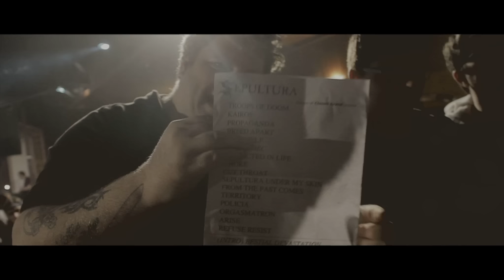SEPULTURA - Sepultura Under My Skin - The Mediator UK Tour 2015 - Part #5 (OFFICIAL)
Dedicated to the dedicated! Sepultura released a special EP titled, Sepultura Under My Skin, last year. Its cover was created from images of tattoos fans sent in. In PART 5 of 'Sepultura Under My Skin - The Mediator UK Tour 2015,' the band shares a glimpse of their worldwide fans.

Edited & Directed by D.O Blackley for Her Name Is Murder Productions

Fourteenth studio album, MACHINE MESSIAH, out worldwide via Nuclear Blast Records.